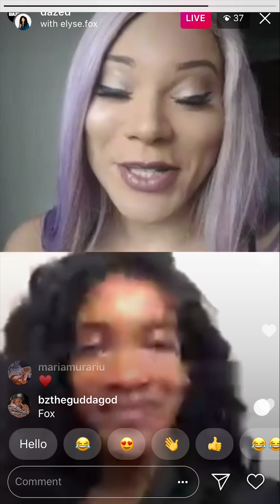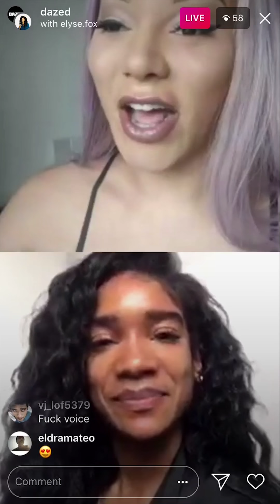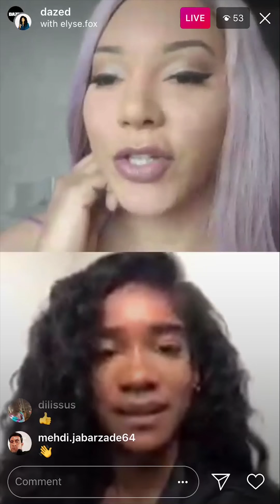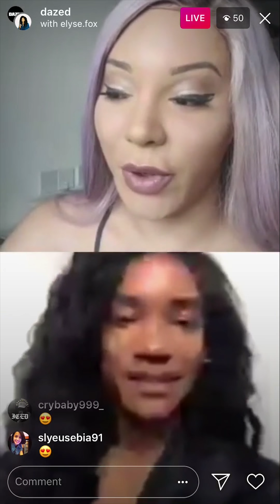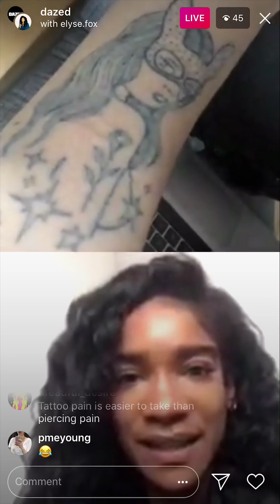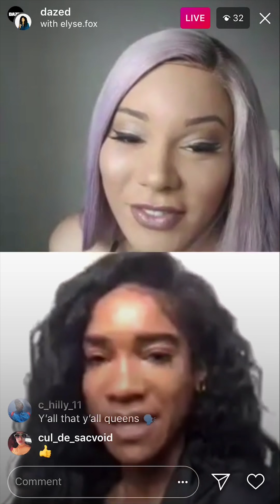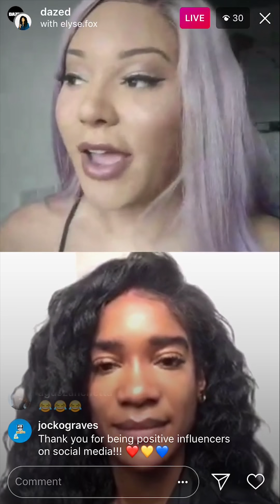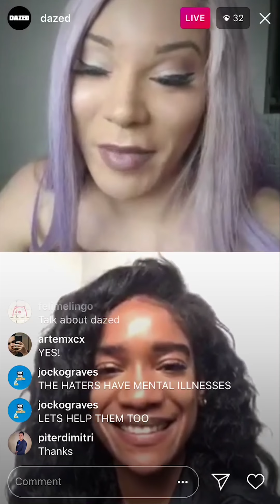Dazed 100ers Munroe Burgdorf & Elyse Fox in conversation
Model/activist Munroe Bergdorf and founder of Sad Girls Club Elyse Fox went live on the Dazed Instagram to discuss mental health in relation to women of colour Dazed100 – Vote for Munroe